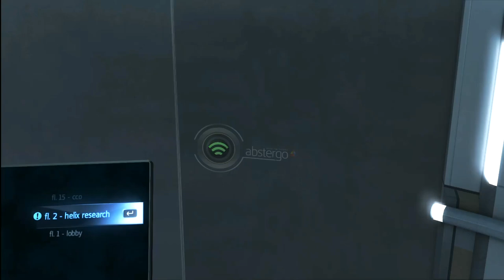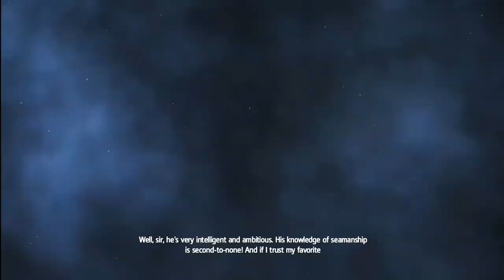Assassin's Creed Rogue - PC Walkthrough Gameplay Part 6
Sequence 04
• Memory 03 - Scars
• Abstergo 03

Incomplete Memories
• Incomplete Memory 02